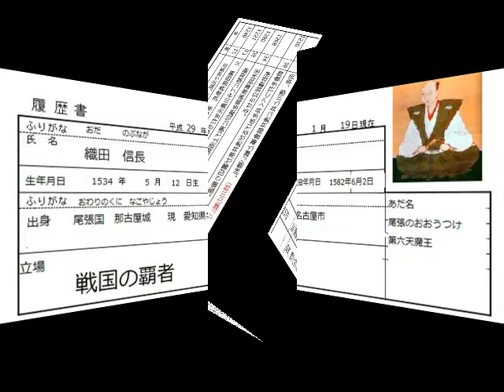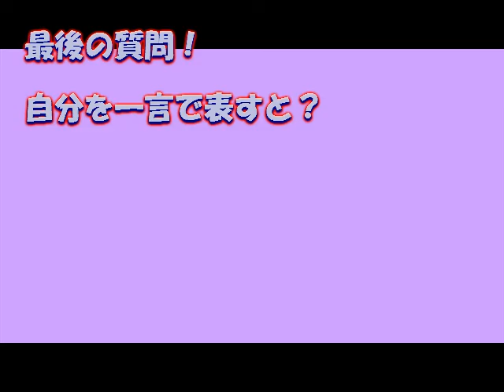みーつぶＴＶ【戦国武将】織田信長さんが面接にきた！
みーつぶＴＶについに新企画★

【戦国武将さんが面接にきた！】
戦国武将の知られざる素顔をみーつぶＴＶが独占配信！

1回　尾張の覇者　織田信長さんが面接に来た！
あぁどんな回になる事やら！！